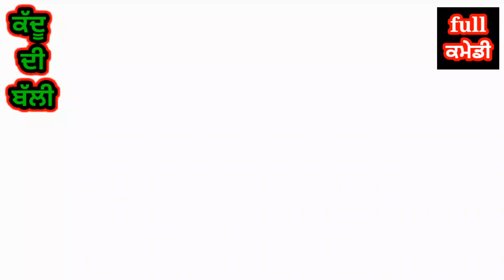ਕੱਦੂ ਦੀ ਬਲੀ ll funny Punjabi video ll